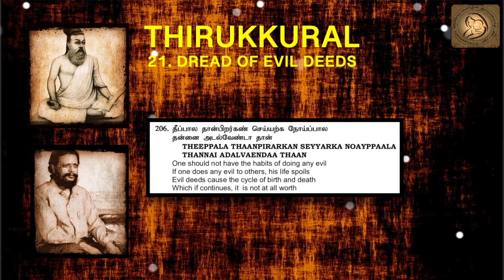0206 : Thirukkural in English - Chapter 21 - DREAD OF EVIL DEEDS